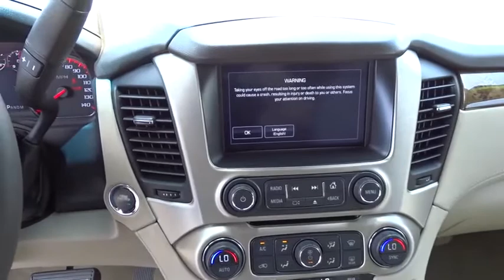2016 GMC Yukon XL San Diego, El Cajon, Escondido, Encinitas, National City, CA 317501A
Used 2016 GMC Yukon XL
2016 GMC Yukon XL Denali - Stock#: 317501A - VIN#: 1GKS1HKJ9GR115622

1441 Camino Del Rio S

1 Owner - Clean Carfax, CERTIFIED, and NAVIGATION. Gasoline! Get ready to ENJOY! From San Diego's number one Cadillac Dealership: Family-Owned, Marvin K Brown Auto Center (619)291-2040; mkb.com . There are used SUVs, and then there are SUVs like this well-taken care of 2016 GMC Yukon XL. This luxury vehicle has it all, from a posh interior to a wealth of terrific amenities. If you want a creampuff with style, this is it. Climb into this fantastic one-owner Yukon XL and you can't help but be impressed by the way that previous owner took care of it. It is nicely equipped with features such as 1 Owner - Clean Carfax, CERTIFIED, and NAVIGATION.Marvin K Brown Pre-Owned Vehicles - Why take a chance on buying anywhere else!